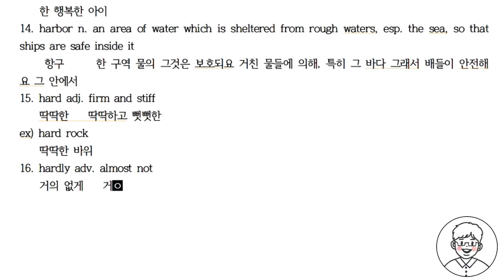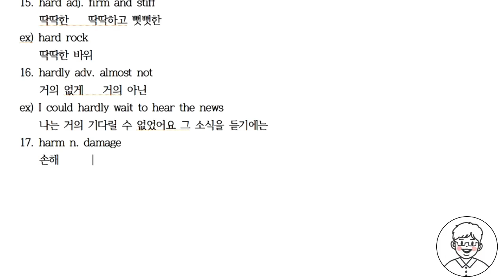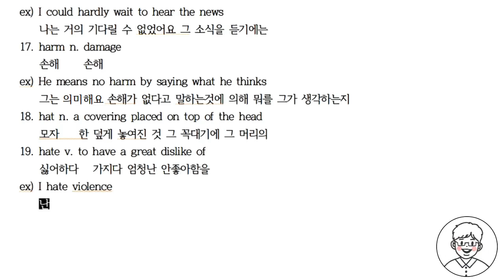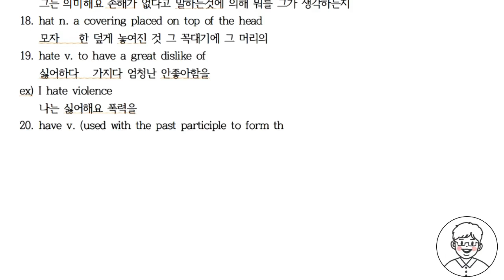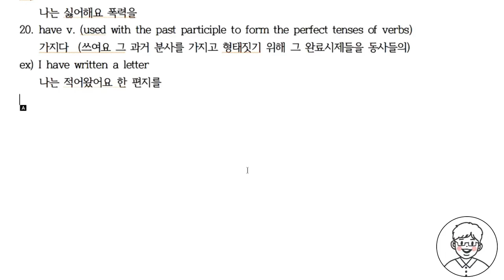H16~20 [한・日・E] 에릭의 영영사전 공부법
H16 hardly 거의(없다) ほぼ(ない)
H17 harm 해(害) 害
H18 hat 모자 帽子
H19 hate 미워하다 憎む
H20 have 가지다 持つ